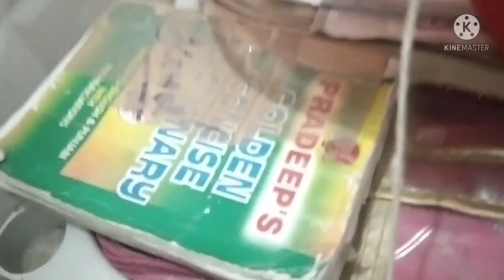Bhog at gurudwara sahib 🙏🏼 || celebration 💐. || Happy new year 🎉